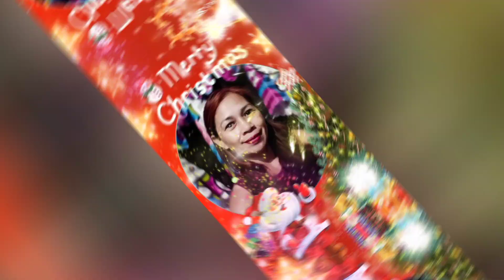Paagaw barya sa araw ng pasko